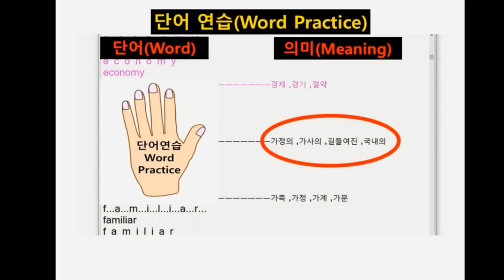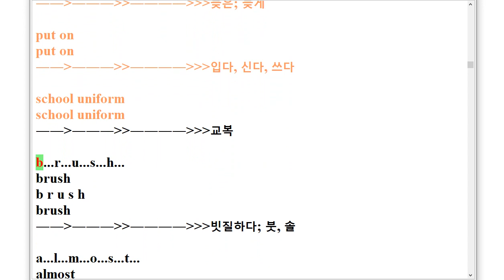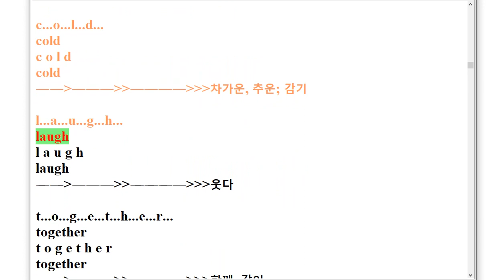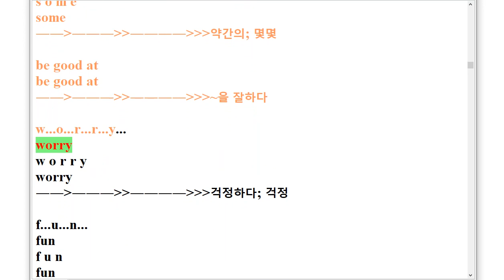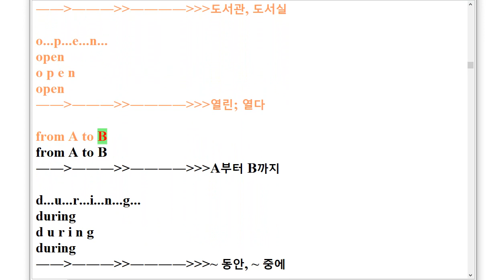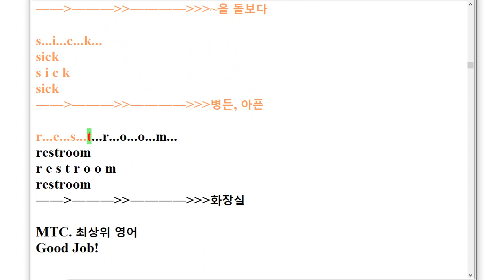VS 중1 영어 천재 이재영 스펠링 암기 1과